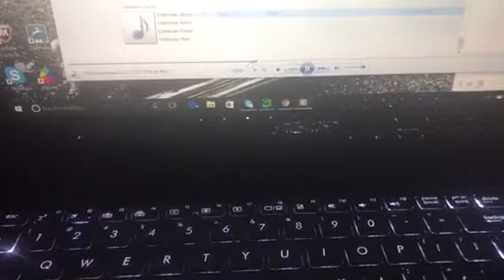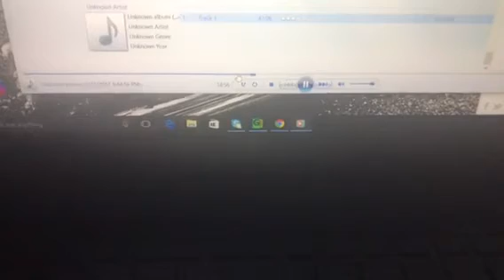Prank calling for renting a room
Prank call to the super about renting a room.